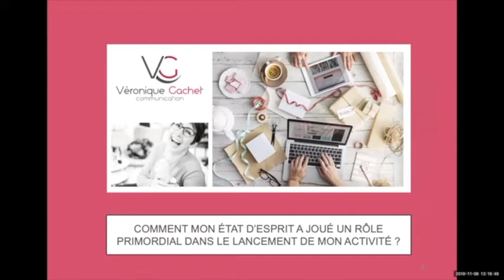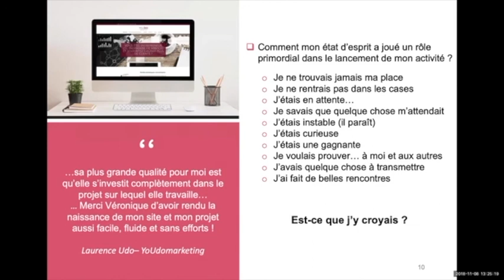Comment trouver ma place ?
Dans cet extrait d'une de mes webconférences, je vous parle du sentiment que j'avais de ne jamais être à ma place lorsque j'étais salariée et comment j'ai réussi à prendre confiance en moi pour devenir une entrepreneure épanouie.

🚀  Coach, consultante, experte ? Rejoignez gratuitement mon groupe privé "Décollage pour Coachs et Consultantes : Les Curieuses du Web "
 🎁 Masterclass offerte : "Développez votre visibilité sur internet et attirez naturellement vos nouveaux clients"

DECOUVREZ MES FORMATIONS EN LIGNE
Développez de nouvelles compétences pour une communication web optimale. Se former en permanence est primordial pour la réussite de votre projet. Nous avons mis au point des modules de formations ciblés selon vos besoins sur les derniers outils et supports afin de réussir et améliorer votre visibilité.
QUI SUIS-JE
Je m’appelle Véronique Gachet, et je suis devenue indépendante et entrepreneure à plus de 45 ans. J’ai toujours eu cette ambition en moi.  En 2015, j’ai créé « Véronique Gachet Communication » qui est une agence de communication digitale dédiée aux femmes déterminées à vivre de leur passion. Aujourd’hui, je transmets cette expérience à celles qui hésitent, croyant que ce n’est pas pour elles ! J’accompagne les femmes entrepreneures à créer et à développer leur activité sur le Web.
Vous souhaitez vous lancer et vivre votre rêve ? Vous en avez marre de passer à côté de votre vie ? Suivez mes conseils et lancez-vous !

Au plaisir de vous retrouver,
Véronique Gachet